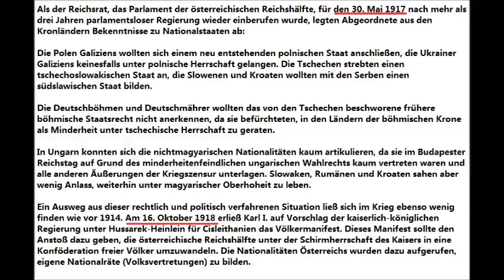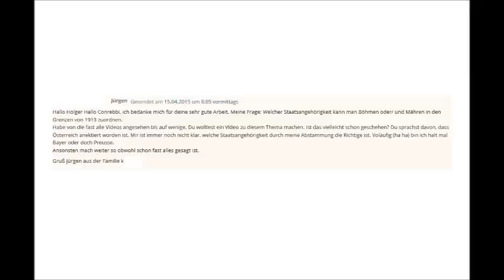Thema Staatsangehörigkeit: Böhmen und Mähren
In diesem Antwortvideo wird versucht die Frage zu klären, wlche Staatsangehörigkeit Menschen aus Böhmen und Mähren haben. Die Antwort ist nicht einfach.